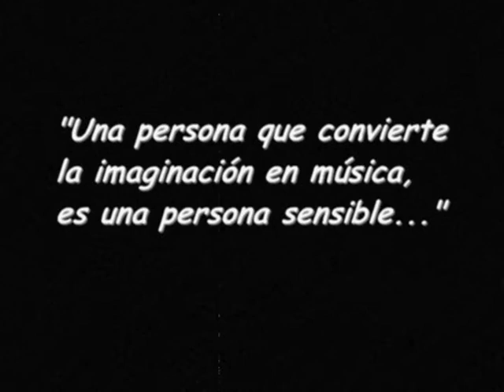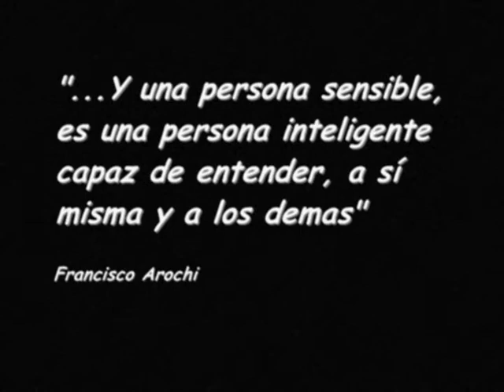AROCHIPEÑA_0006.wmv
Video de apertura del homenaje dedicado al Maestro Francisco Arochi Garcia Q.E.P.D. el pasado 27 de noviembre, en el auditorio Lic. Pedro Joaquin Coldwell del Museo de la Isla de Cozumel, dentro del programa Peña Romantica de la Asosiación Artística "Prof. Luis Celaraín Montero"